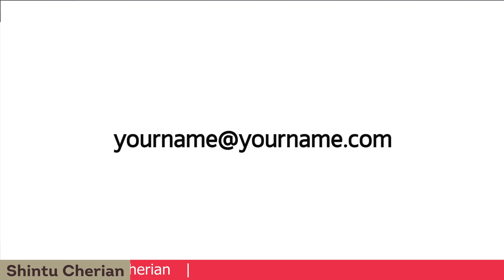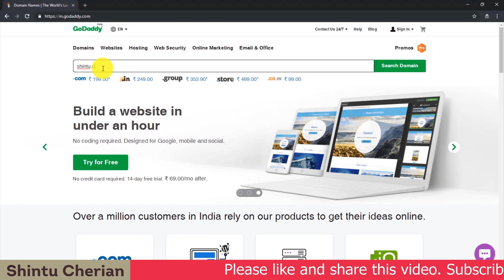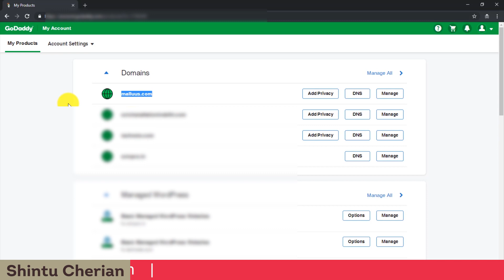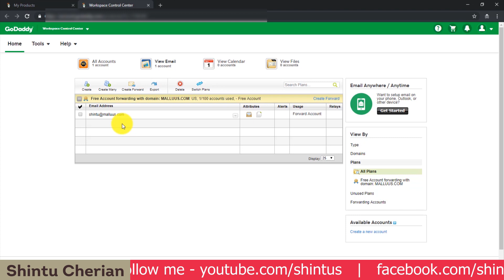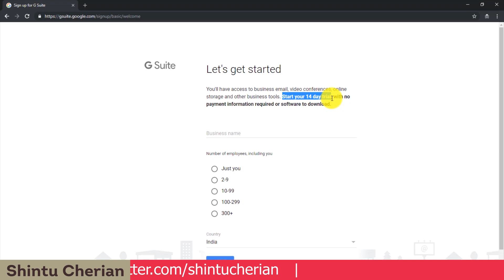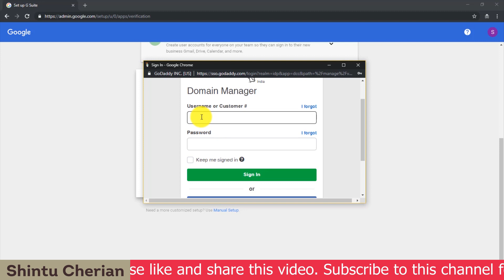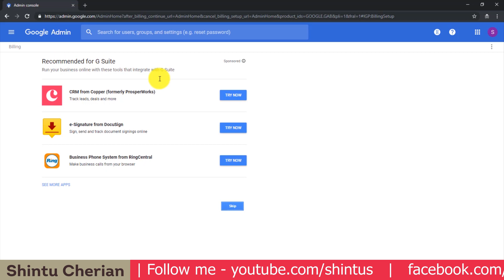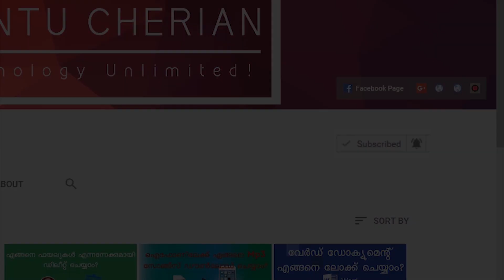How to Make Custom Email Address | How to Make Company Email ID | shintus TECH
Hello everyone, myself Shintu Cherian. This is a Malayalam tech channel and I make Malayalam tech videos and Tech How To, Malayalam tech tips, Malayalam tech reviews etc.. In this video, I will show you all How to Make Custom Email Address or How to Make Company Email ID using a Domain Name.